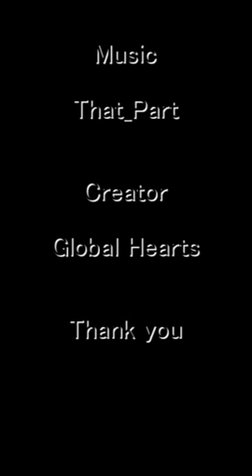必見！！凄い食欲のリクガメの映像 Must-see!! Picture of a tortoise of wonderful appetite.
親戚の家で飼育している、凄い食欲のリクガメの映像です。25Kg以上ある、ほとんど怪獣です。

A picture of a tortoise of the wonderful appetite which is being raised at relative's house. Almost all monster which has more than 25 Kg.